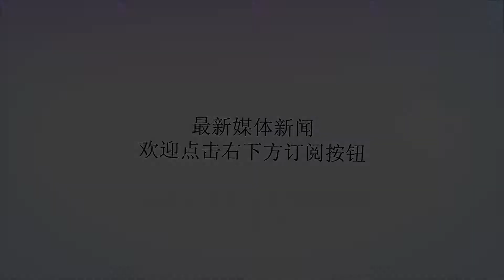鹈鹕首发五虎确定，内线依然双塔组合，佩顿顶替隆多先发控卫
谢谢！鹈鹕队目前的首发五人阵容也已经确定，他们在失去了考辛斯和隆多之后，也找到了相对应的球员来顶替他们，目前鹈鹕队可以摆出的首发阵容分别是小佩顿、霍乐迪、摩尔、兰德尔和浓眉哥，而上赛季表现出色的米罗蒂奇将继续成为替补球员，新加盟的小佩顿将顶替隆多的位置，而兰德尔将顶替考辛斯的位置。鹈鹕队目前的首发阵容跟上赛季相比，整体实力是有所下滑的，虽然目前内容依然是双塔阵容，浓眉哥+兰德尔，但是兰德尔的实力跟考辛斯相比，差距还是很大的，上赛季兰德尔在湖人队场均得到16.1分8篮板2.6助攻，作为一个首发球员他是合格的，但是想跟浓眉哥+考辛斯这个组合一样在内线有统治力，那是不可能的，但是兰德尔的存在还是一定程度可以弥补考辛斯离队的漏洞的。而除了中锋位置有所变化以外，1号位的变化也是很大的。上赛季的1号位球员是隆多，隆多作为一个总冠军级别的球员，他给鹈鹕队带来了非常大的帮助，他让鹈鹕队的防守变好了，而且战术执行变得更加严谨了，最重要的是隆多的加盟，让霍乐迪彻底被解放了，他的得分有了很大的提升。而如今小佩顿担任鹈鹕队的首发控卫，他上赛季场均得到12.7分6.2助攻4.3篮板，除了得分，其他两项数据都低于隆多。更重要的是他对于球队节奏的把控，以及能否把球交到浓眉哥手上，还是一个未知数，如果做不好这两方面，那么小佩顿就永远比不上隆多的作用。而其他三人都还是保持上赛季的首发阵容球员，分别是霍乐迪、摩尔和浓眉哥。鹈鹕队这套阵容还是可以继续进入季后赛的，他们的双塔阵容依然很强，浓眉哥是目前联盟最好的内线球员之一，而兰德尔在经过了4个赛季的成长之后，也有很强的实力和较高的经验。而3号位摩尔是一个防守型球员，他最重要的作用是防守。而后场是霍乐迪和小佩顿，如果小佩顿可以做到跟上赛季隆多一样的作用，那么对于霍乐迪来说，也是非常有利的，如果小佩顿无法承担那么大的责任，那么霍乐迪还是要承担一部分组织的任务，对于他专注得分和防守是不利的。如今这套阵容，想要在西部进入季后赛其实都是有一点难度的，西部目前基本没有弱队，勇士队自居一档，火箭队、湖人队、雷霆队和爵士队也是必然可以进入季后赛的球队，而鹈鹕队只能跟快船队、森林狼队、独行侠队、马刺队和灰熊队等球队竞争剩下的季后赛名额。文/海青